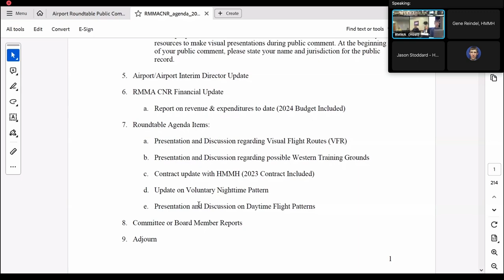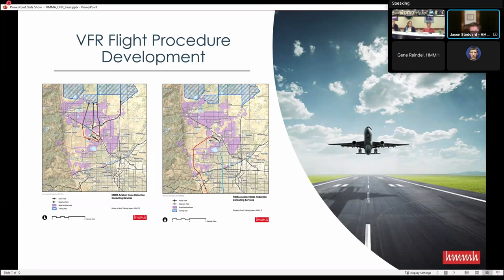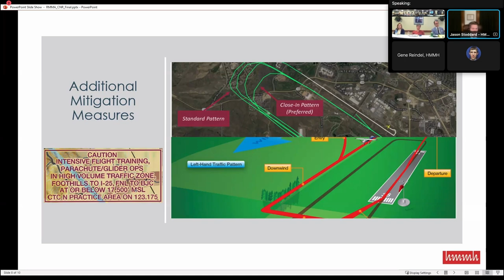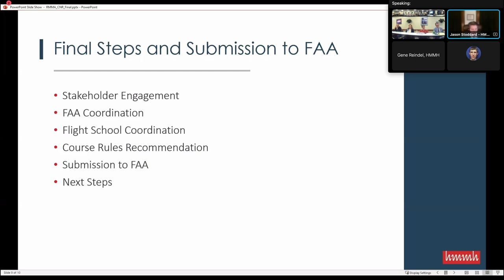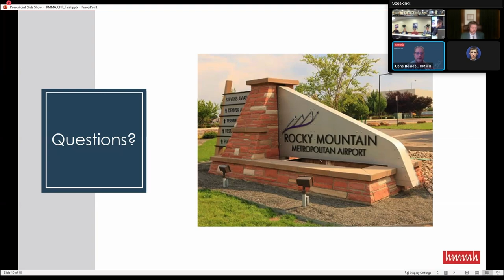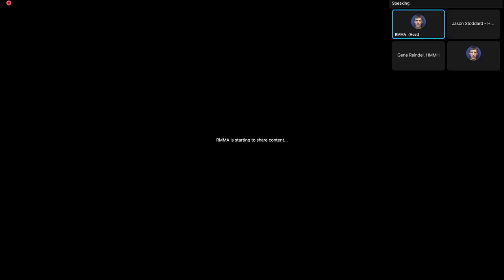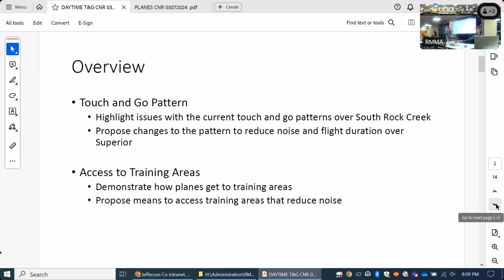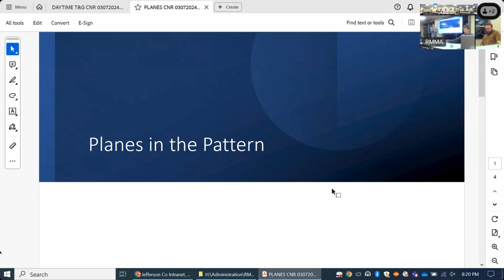RMMA CNR: HMMH Consultant Presents Results, Now What?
This is an excerpt from the Rocky Mountain Metropolitan Airport (RMMA) Community Noise Roundtable (CNR) meeting on March 7, 2024. EHMMH (RMMACNR contracted aviation consultant) provides an overview of their findings. Now what?

00:15 | Stephanie Corbo give Airport Director Update
4:03 | Taxiway O&D Update by Ben Miller
5:19 | Update on transition to leaded fuel by Stephanie Corbo
6:46 | Is unleaded fuel going to be an option? And will it be enough supply?
7:25 |All our flight schools are 100% behind this transition says Stephanie Corbo. Said she will keep us up to speed each month as we learn more.
9:43 | HMMH present their findings
31:41 | John Marriot: Before the FAA gets knee deep in ruling on this, should we first have public comment on these decisions and possibilities?
34:30 | Ashley Stoltzman: We expended all of the money, and so I hope to have discussion around next steps and outcomes?
35:23 | Ashley Stoltzman: Boulder county collected public comment to develop noise sensitive areas, so all of the areas for the four routes that go north are over noise sensitive areas that we would object to.
35:49 | David Fridland: So we submitted noise sensitive areas to try to avoid those noise sensitive areas, but then the routes that were created went through those noise sensitive areas.
38:44 | David Fridland: The only stakeholder engagement done so far is through this body for these routes, is that correct?
 39:11 | David Fridland: Is the FAA also working on proposed flight routes, parallel to this?
43:55 | David DeMott: Asks Ashely: Until we know what the FAA says, it’s kind of hard to know next steps?
44:23 | Ashley Stoltzman clarifies her stance. It doesn’t matter if the FAA approves these proposed VFR routes. She already knows she will vote against them.
46:07 | David DeMott states that if you look at Westminster noise sensitive areas, its nearly everything around the airport.
52:06 | Devin: Between now and the FAA’s response is there any additional work that would be required of HMMH?
53:14 | Stephanie Corbo: Did the FAA give you a timeline on when they would get back to you on all of this?
55:59 | FAA requires the CNR to vote for approval of these flight procedures
57:27 | Ashley Stoltzman: Makes a motion to not accept these new flight procedures presented/proposed by HMMH.
58:51 | Important discussion on the motion.
1:07:47 | Calls the roll and makes the motion.
1:09:58 | David DeMott: What is the next step from this body’s perspective?
1:10:45 | Jason Serbu: Update on Voluntary Nighttime Pattern
1:12:03 | Jason Serbu: Proposed Daytime Touch and Go Operations
1:23:14 | Ashley Stoltzman: Jason, you’ve moved the whole operation wider in this picture, you are farther South and father into the neighborhood, so more residents are impacted?
1:34:16 | Tracy Kraft-Tharp: Questions around a trial period of the daytime route
1:37:39 | Ashley Stoltzman: Says they fly this pattern now, whether or not the CNR votes for it
1:38:41 | David DeMott: Speaks to Westminster council’s discussion on this
1:46:04: Devin: Speaks to pause or restart the CNR
1:47:13 | Devin suggests going back to jurisdictions to see how we might move forward with the CNR, or of we continue with it.
1:48:15 | David DeMott: What happens if the body dissolves?
1:51:57 | David DeMott: Shares about the CDPHE study session on leaded avgas with Westminster City Council
1:56:08 | Talk about ABC2x2 consultant report that the Town of Superior did with the same results as HMMH just gave us